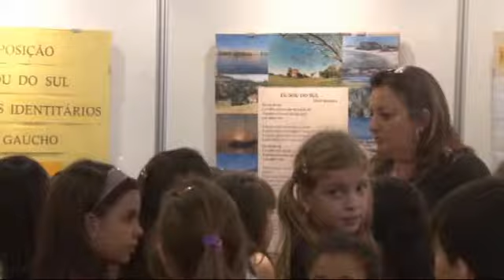Especial São Geraldo Bloco C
Hoje,19, é dia de São Geraldo. Além de símbolo religioso, o nome remete também ao bairro do município de Ijuí. Conheça seu povo e a sua história. Reportagem de Priscila Heldt e revisão e edição de Alex Duarte.